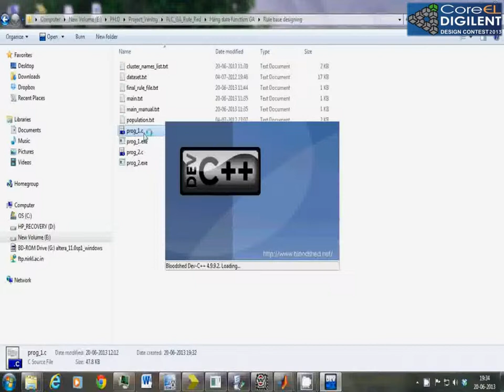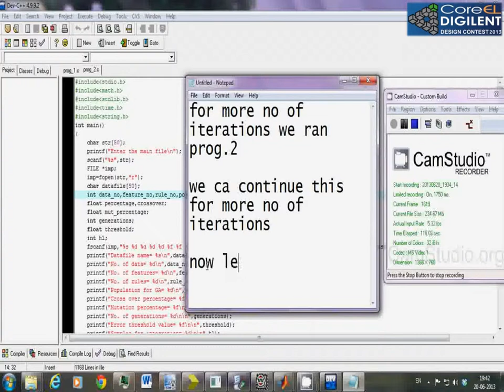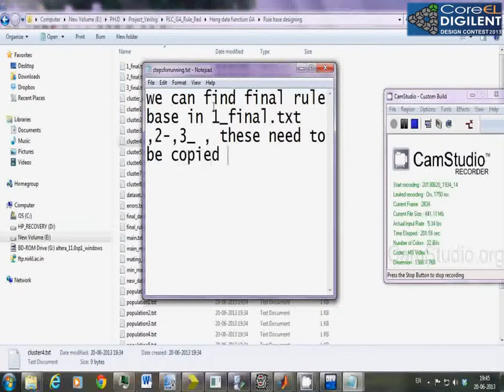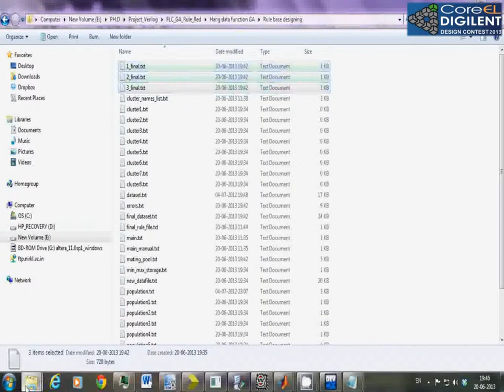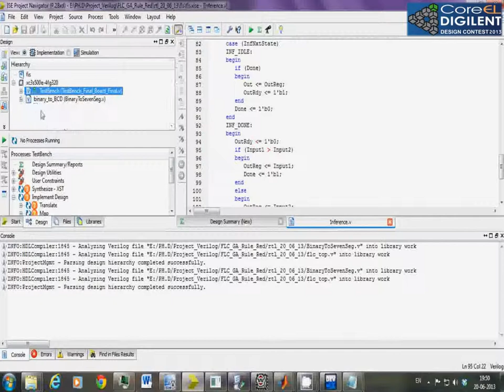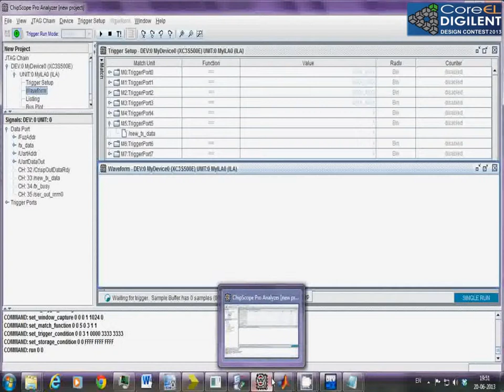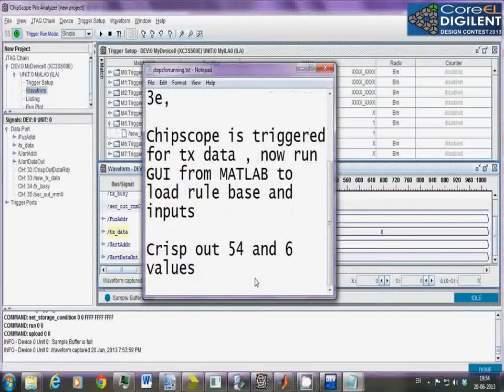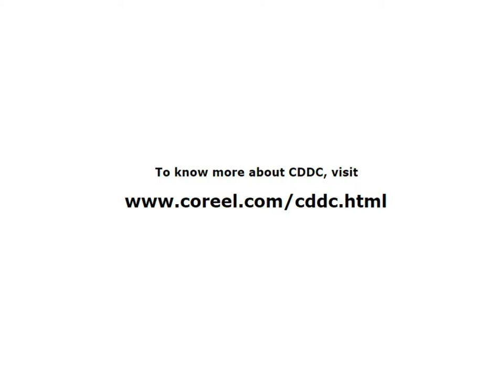CDDC 2013 - Genetic algorithm based fuzzy logic controller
Student project submitted to CoreEL Digilent Design Contest 2013